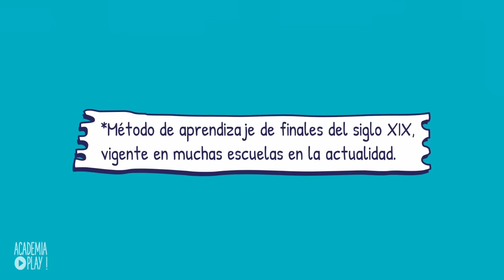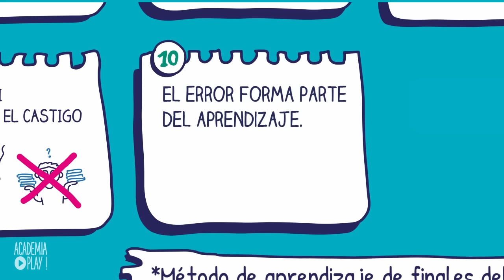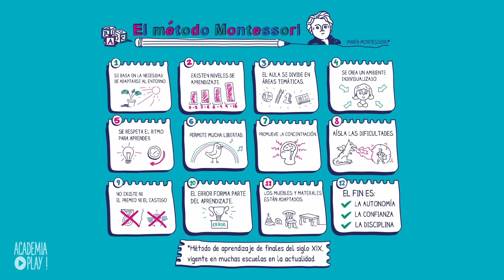El Método Montessori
El método Montessori es un método educativo ideado por la educadora y médico italiana María Montessori a finales del siglo XIX y principios del XX, que se basó en una amplia investigación sobre niños con trastornos mentales y con necesidades especiales. Se caracteriza por desarrollar en el niño la independencia, la libertad con límites, respetar la psicología natural y el desarrollo físico y social del niño. Su libro El método Montessori fue publicado en 1912.

Estas son algunas claves del método:

1. Se basa en la necesidad de adaptarse al entorno.
2. Existen niveles de aprendizaje.
3. El aula se divide en áreas temáticas.
4. Se crea un ambiente individualizado.
5. Se respeta el ritmo para aprender.
6. Permite mucha libertad.
7. Promueve la concentración.
8. Aísla las dificultades.
9. No existe ni el premio ni el castigo.
10. El error forma parte del aprendizaje.
11. Los muebles y los materiales están adaptados.
12. El fin es la autonomía, la confianza y la disciplina.

| SÍGUENOS |